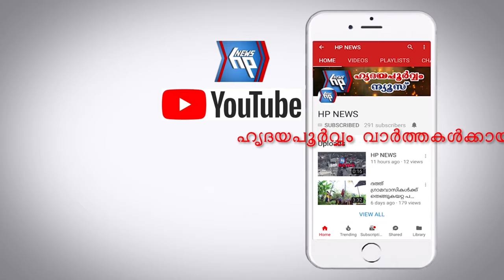ആറ്റിങ്ങൽ പട്ടണത്തിൽ പട്ടാളമിറങ്ങി